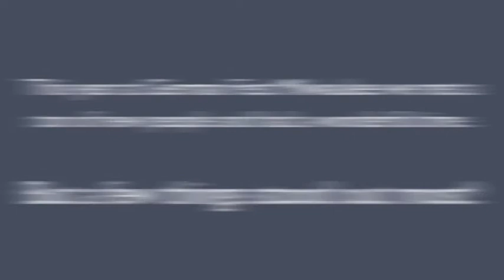Best of German Fest 2014: Rare Dirndls at German Fest Milwaukee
From meeting new friends, to seeing Sonja from Chikeria singing on stage in her new Rare Dirndls, German Fest 2014 was one to remember. Check out the top 3 things that made this year great!